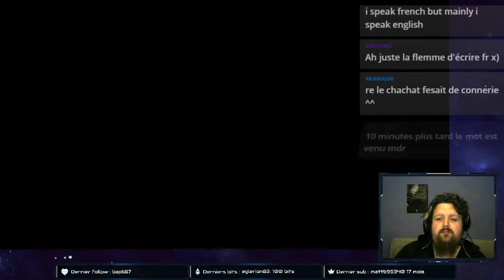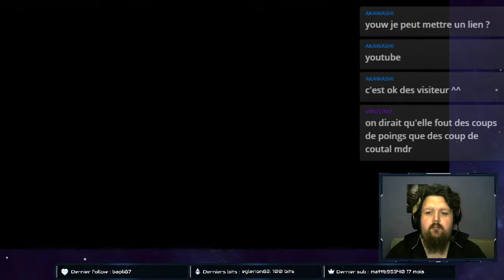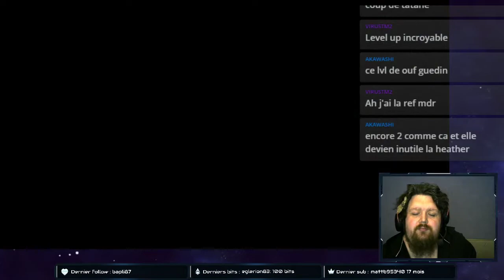FIRE EMBLEM : RADIANT DAWN #16 Les tours sans fin !